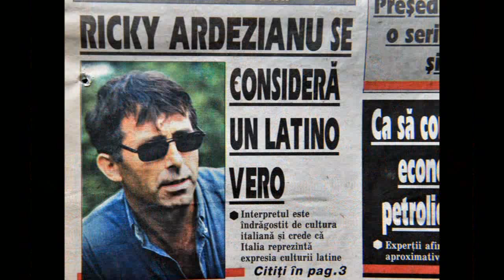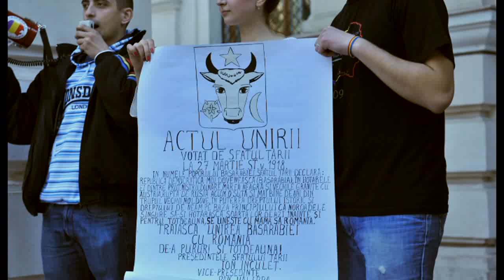Ricky Ardezianu "Lăsați-ne să fim stăpâni, în casa noastră de români"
"Lăsați-ne să fim stăpâni, în casa noastră de români". Interpret R.Ardezianu.
Autor muzica - Dinu Mateevici. Autor text - Ion Stoleru 2012